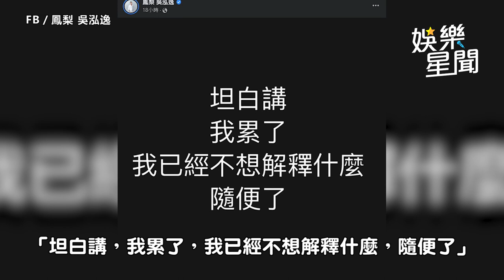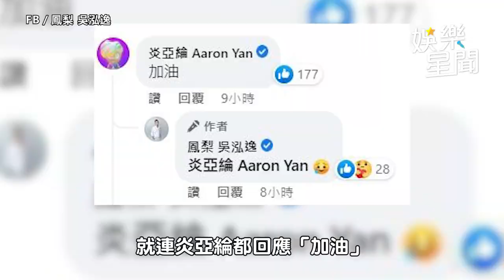釣出炎亞綸親留2字！鳳梨突發黑白文「我累了」 18字真實心聲曝光｜娛樂星聞